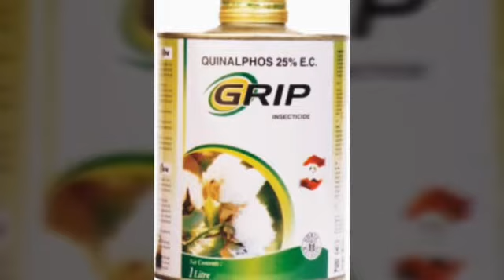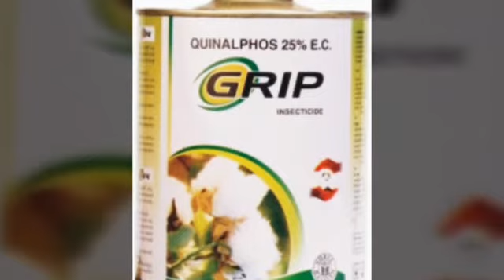सरसों की खेती मे रोग,कीट और प्रबंधन Mustard farming bug control#krishnaprachi